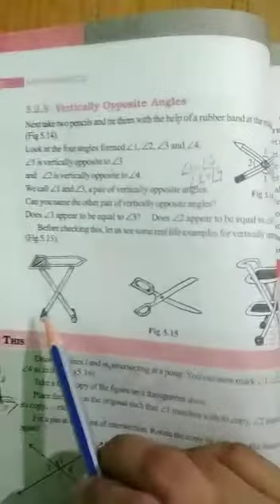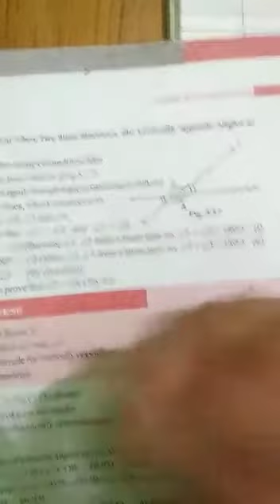7 May, Class 7, lines and angles by Deepika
7 May, Class 7, lines and angles by Deepika